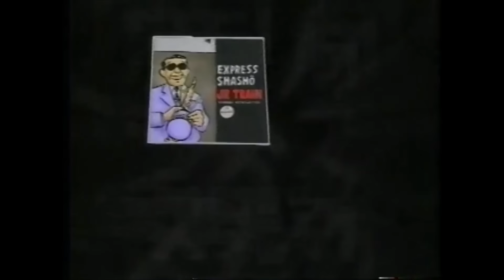タモリのジャズ・スタジオ（１）「BBC放送～伝説の名演奏 Wes Montgomery 他」1995年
タモリ、大西順子、林家こぶ平、景山民夫、糸井重里
第一夜　前半
Wes Montgomery “Jingles”
Thelonious Monk  “Epistrophy”
Bill Evans  “Somday My Price will Come”